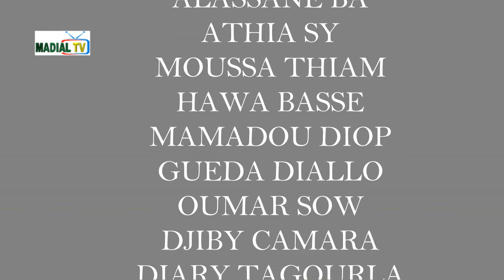KOORKA GALLE BABA SAMOUNDE EPISODE 5